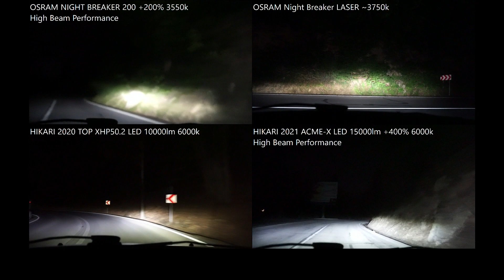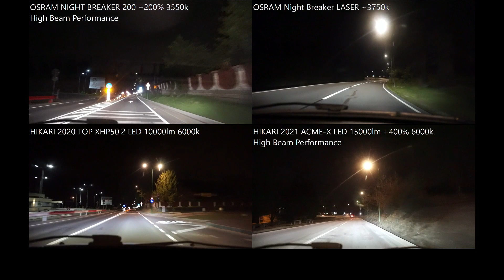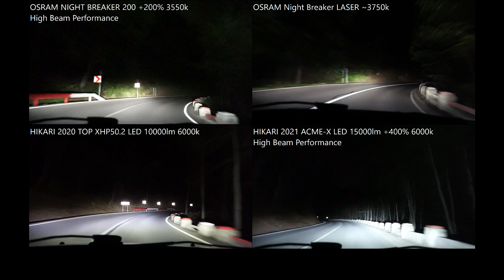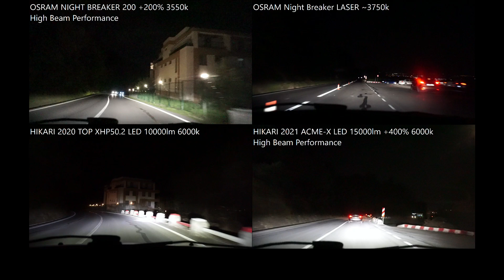High Beam OSRAM NIGHT BREAKER 200, NB LASER, HIKARI TOP XHP50.2 LED, HIKARI ACME-X LED